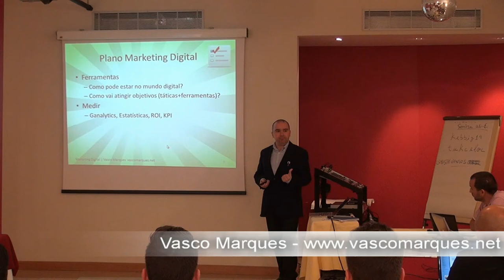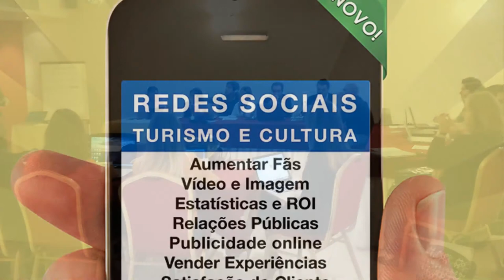Ilha da Madeira - Formação Marketing Digital - Testemunho Cláudia Luís